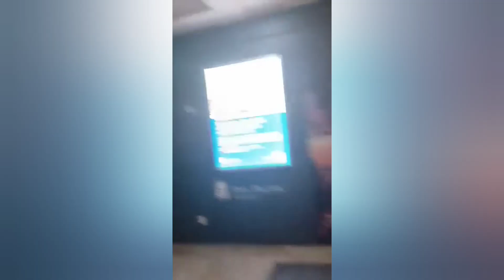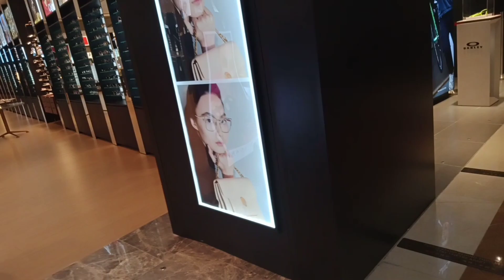My Birthday Celebration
Thank you Lord for another healthy year.